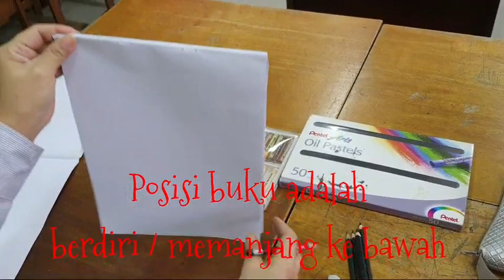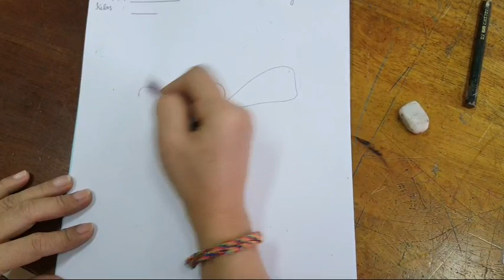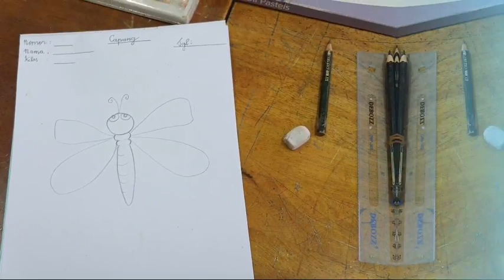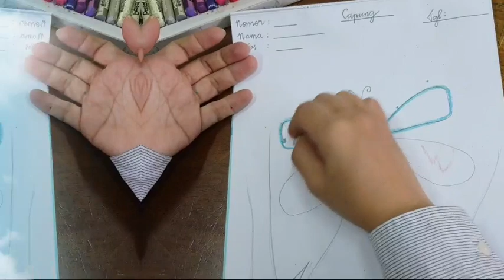2 SENI RUPA 12 Oktober 2020